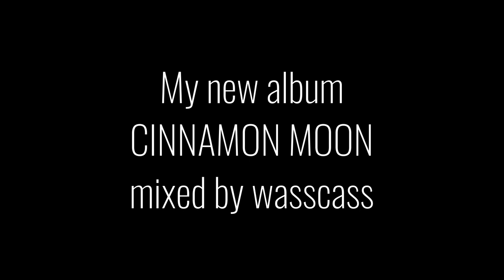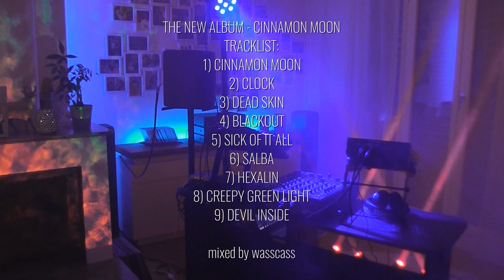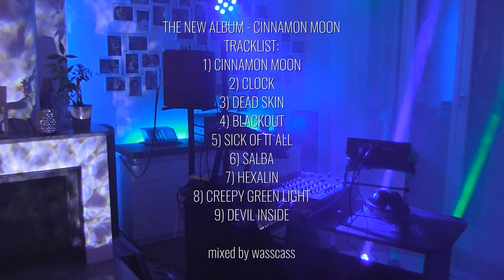private salon cheminée - wasscass - the new album - cinnamon moon - [Mixed by Wasscass]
THE NEW ALBUM - CINNAMON MOON
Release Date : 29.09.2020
TRACKLIST:
1) CINNAMON MOON
2) CLOCK
3) DEAD SKIN
4) BLACKOUT
5) SICK OF IT ALL
6) SALBA
7) HEXALIN
8) CREEPY GREEN LIGHT
9) DEVIL INSIDE

All Tracks Produced by Wasscass
mixed by wasscass - (Live from his Livingroom)